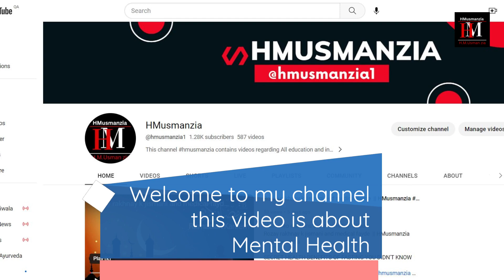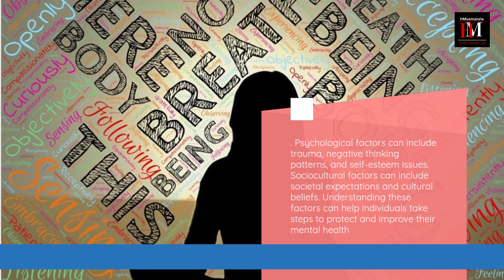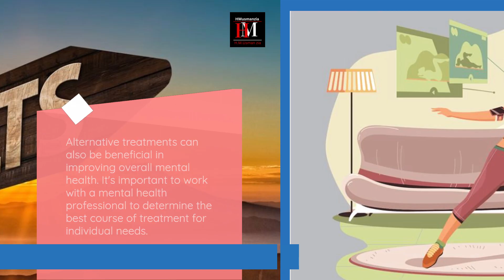How Mental Health affect on our Life A short brief on mental heatlh HMusmanzia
This video contains information about How Mental Health affects on our Life A short brief on mental health
Psychology Counselling Qatar |
Facts about mental illness. Mental illness in urdu explained. What is a mental health illness? (Urdu Hindi)
5 Tips To Improve Mental Health In Urdu - Zehni Sehat Ke Liye Tips - How To Get Better Mental Health